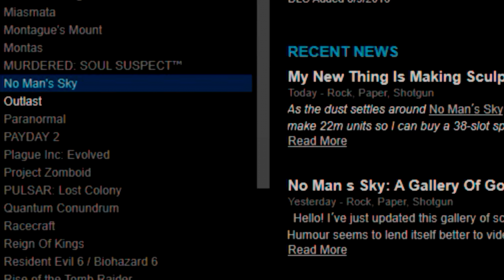DO NOT WASTE YOUR MONEY ON NO MAN'S SKY!!!!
Trust Me!

don't buy this game!

if you had. search you tube to find a way to get it refunded. i have already put my request in with steam to do so. if not i'm £40 down!

unless you like it, then that's up to you:)

i doubt it tho.

this video is just me ranting about all the sh*t we got fed that isn't in the game. and what is in the game. is awful.

Outro Music